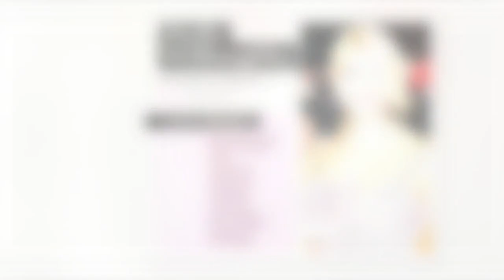Holly Willoughby angers This Morning fans as Rochelle Humes steps in